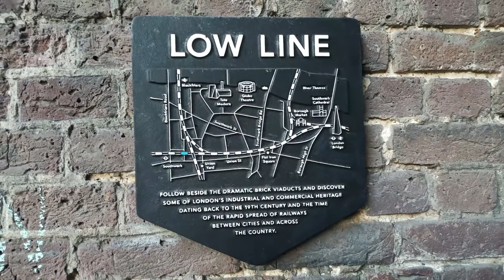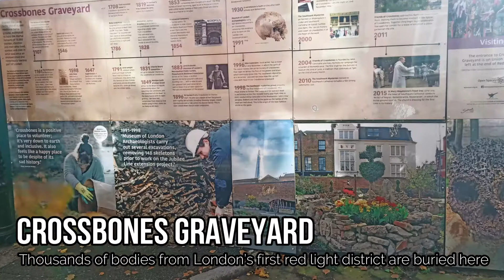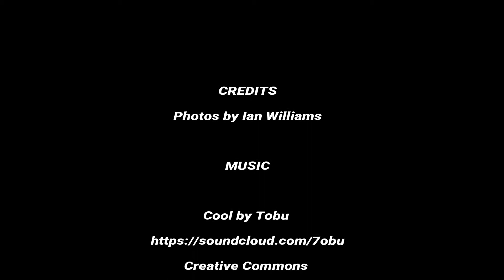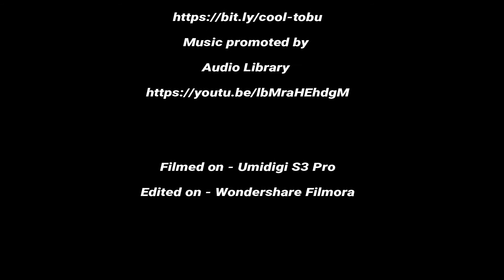SOUTHWARK (LONDON) AND A BIT OF WATERLOO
A walk from Waterloo to London Bridge

Music